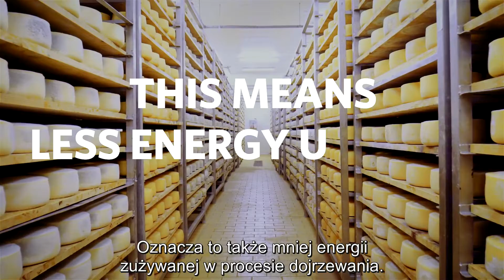Proces dojrzewania sera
Odkryj Moc Dobrych Bakterii™ w procesie dojrzewania sera